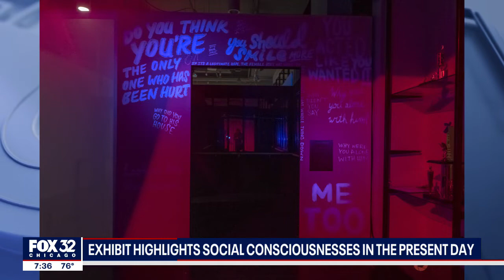New exhibit 'Boxed Experience' opens in the South Loop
A new interactive collection, 'Boxed Experience' will open in the South Loop next week.